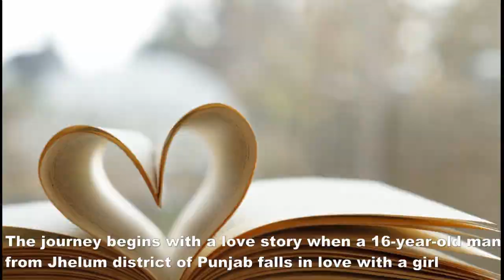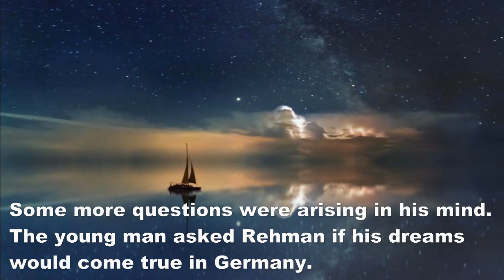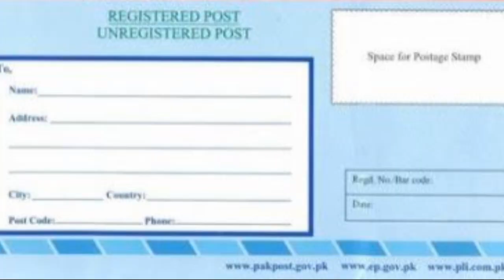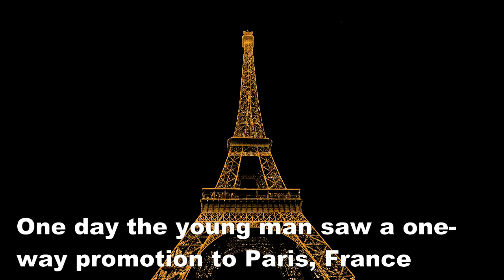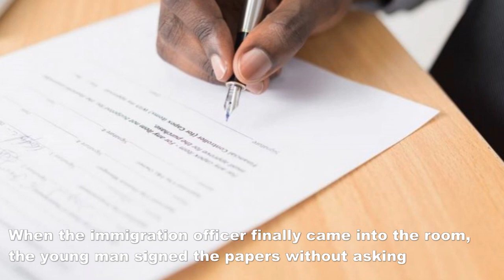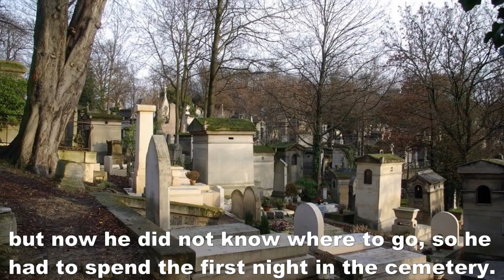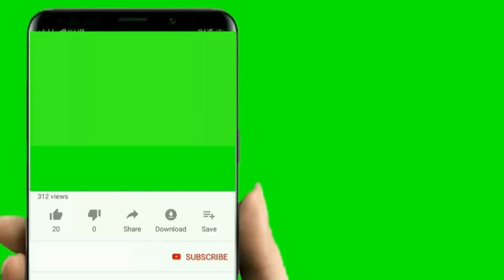Success Story of Pakistani in France | Pakistani ke kamyabi ki kahani | Pak Citizen TV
This video is about the story of a successful Pakistani-French millionaire and richest businessman in France, named Amjad Aziz, who ran away from Jhelum at the age of 17. How he planned and reached France instead of his desired country i.e. Germany. The story of his struggle and success of becoming a renowned businessman in France has been described in detail. Subtitles in English have been included for the ease to understand the real story of Amjad Aziz.